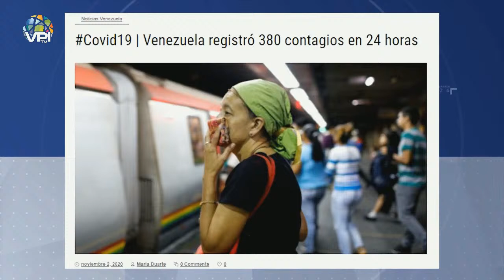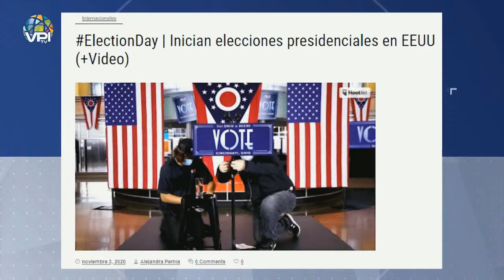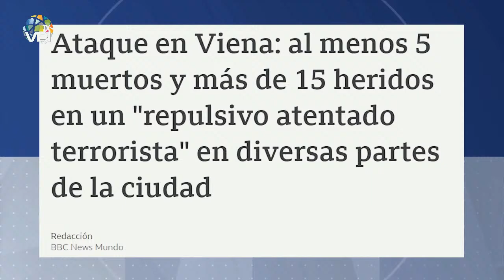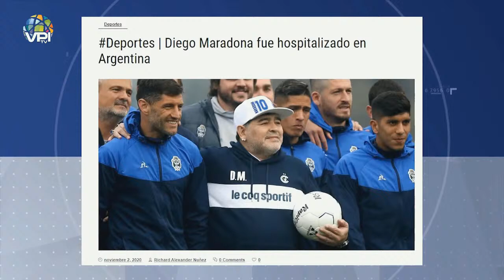En Vivo - Noticias VPItv Primera Emisión - Martes 3 de Noviembre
Canal de Noticias en VIVO